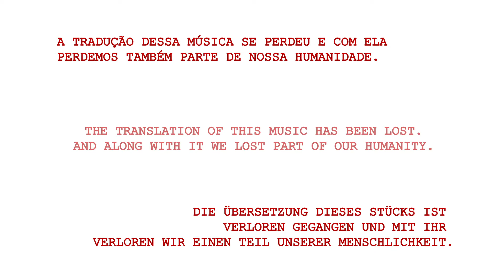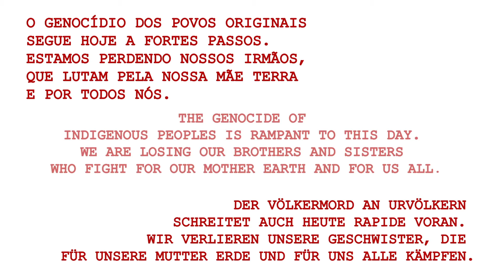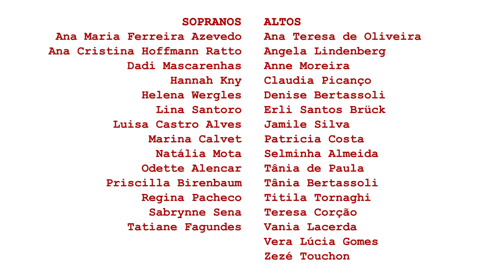Ju Parana - Capriccioso/Gemas Cariocas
Song - Juruna traditional
Arrangement - Vicente Costa Nucci

*based on the research/adaptation by Marlui Miranda
and vocal arrangement by Edu Fernandes

Capriccioso: Renata Bueno Tavares
Gemas Cariocas: Patricia Costa
 /Musical dir.: Vicente Costa Nucci /
Coord.: Hannah Kny /
Vocal Prep.: Lina Santoro

Animation: Rolnei Bueno Tavares

Winner of the II Interkultur Video Award (World Competition)

“When talking about the choice of repertoire for a collaboration between a German choir and a Brazilian choir, we decided to look for subjects of common interest. The fires in the Amazon were burning high (they still are!!!) and we felt a need to address it. At the same time, we learned that the Brazilian government was withdrawing any funds designed to help indigenous communities combat the pandemic. We decided that we needed as a collective to learn more about that and find a way to raise many voices.

This is how we came upon the Ju Parana song that Vicente Nucci arranged brilliantly to our unorthodox situation. The singer and researcher Marlui
Miranda had collected and recorded Ju Parana back in 1995. Since then, the Juruna People (the "composers") have become extinct. We lost the meaning of the song; we lost a part of ourselves as humans.

The pandemic, the farmers’ empowerment and the general attitude of the Brazilian population that still considers its Indigenous People
inferior to "others"; is speeding a gradual Genocide.

In the process of making this Video, both of our choirs got in touch with indigenous activists and these conversations changed our lives. It is through tears and with a feeling of shame and desperation that we hope to share our experience with everyone who takes an interest in our work. We want to look at ourselves in the mirror and still look for our origins, still find the connection to our planet and to our brothers and sisters everywhere in the world! We need to protect one another at any cost!”